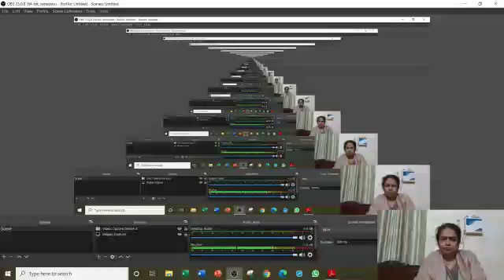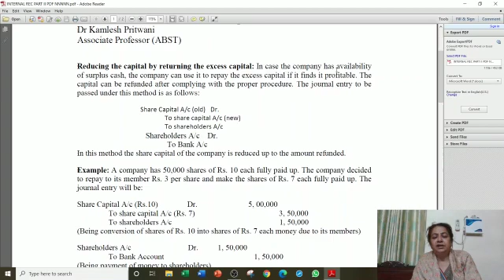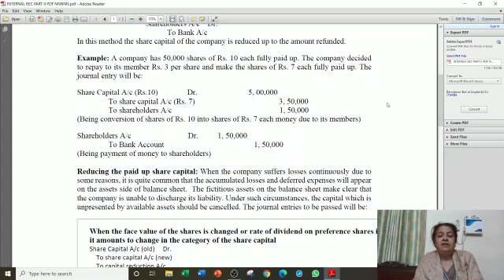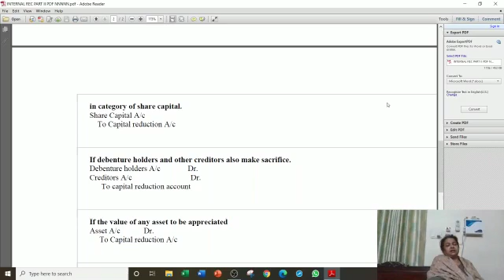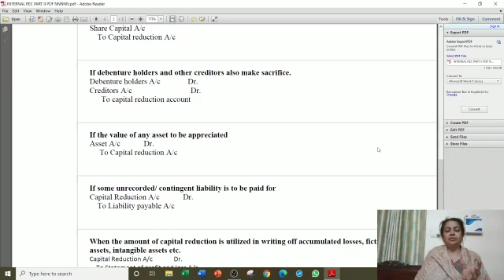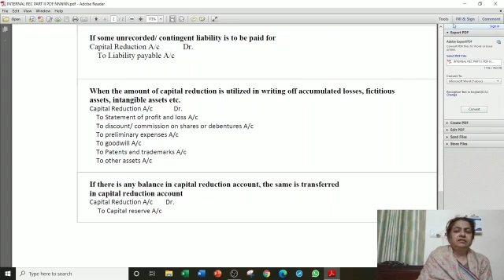SRKP..DR KAMLESH PRITWANI DEPARTMENT ABST SRKP GOVERNMENT PG COLLEGE KISHANGARH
Video from nitesh7737kumar007